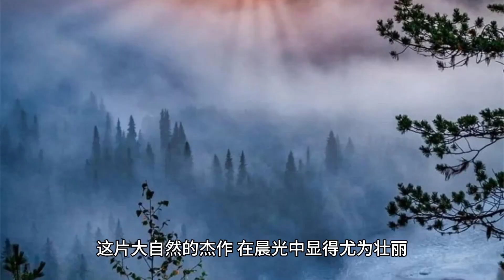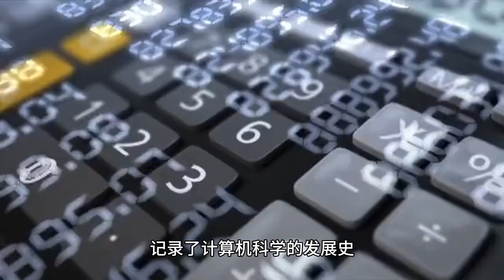[世界之最】世界奇闻，十大最迷人的云海奇观 top10 巨型 有趣 四處觀察 旅行 美食 旅游 全球最 top#世界之最#旅行#世界奇聞#旅行#世界之最#自由行#美食制作#环球旅行#海洋